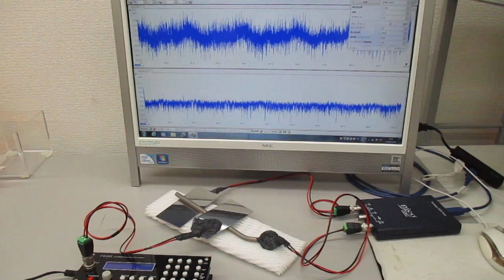スイープ発振の組み合わせによる超音波制御実験